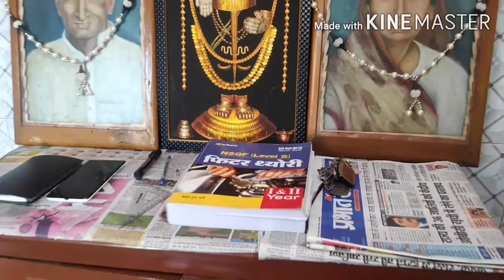House Tour//Indipendent Sweet DreamHouse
Hello guy's
ye mere mayaka ka home tour Jise Maine share kiya hai, ye 1unplaned video hai, aap log jaror ise dekhe, kafi accha lagega ye home tour. Thank you